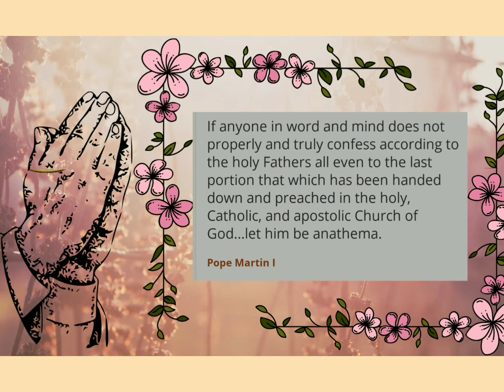Vision-Saint Martin 1- April 13// Catholic Church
Saint Martin 1.